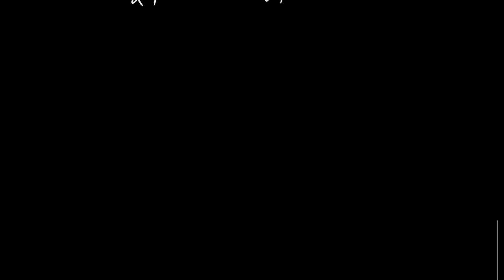Full Arithmetic Course in 5 hours.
Description:
This video tutorial covers Full Arithmetic Course in only 5 Hours.
Only in 5 hours you will know everything about basic school arithmetic and even more.

Best Regards, Dr.RFZ
5 HOUR ARITHMETIC TUTORIAL CONTENT:
1.Numbers
2.Arithmetic Operations
3.Order of Arithmetic Operations
4.Decimal Positional Numeral System
5.Divisibility Criteria for 2,3,4,5,6,7,8 and 9
6.Prime and Composite Numbers. Sieve of Eratosthenes
7.Prime number Factorization
8.Greatest Common Divisor, co-prime numbers
9.Least Common Multiple
10.Fractions. Proper and Improper Fractions
11.Reducing Fractions
12.Comparing Fractions
13.Adding and Subtracting Fractions
14.Multiplication and Division of Fractions
15.Operations Involving Zero
16.Decimal Fractions and its Properties
17.Addition and Subtraction of Decimal Fractions
18.Division of Decimal Fraction
19.Multiplication of Decimal Fractions
20.Percentage
21.Rounding Off. Absolute and Relative Errors